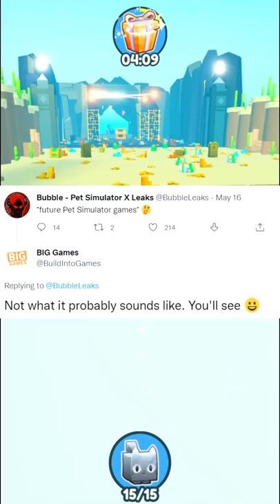Pet Simulator X Is Making a NEW GAME?!